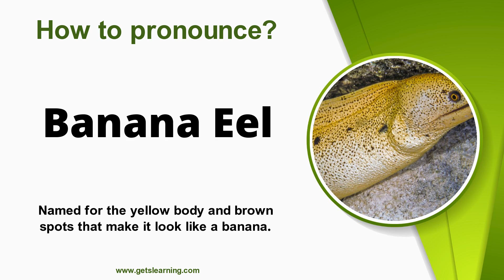How to pronounce (Banana Eel) Correctly in English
This video shows you how to say (Banana Eel). Listen and learn the English pronunciation of Banana Eel.

Gymnothorax miliaris, the goldentail moray, bastard eel, or conger moray, is a species of marine fish in the family Muraenidae.